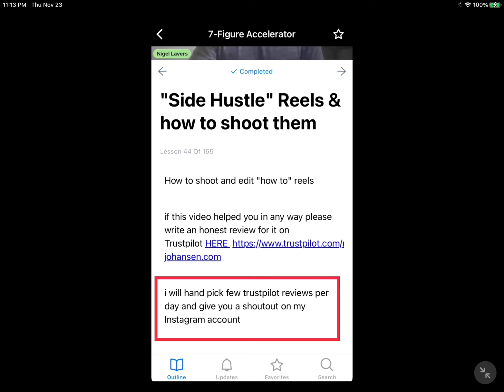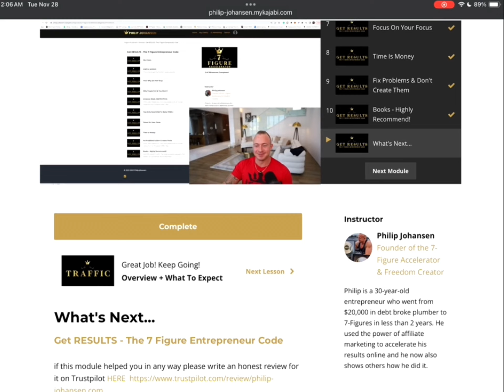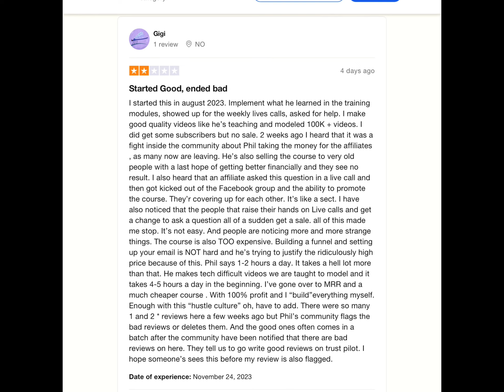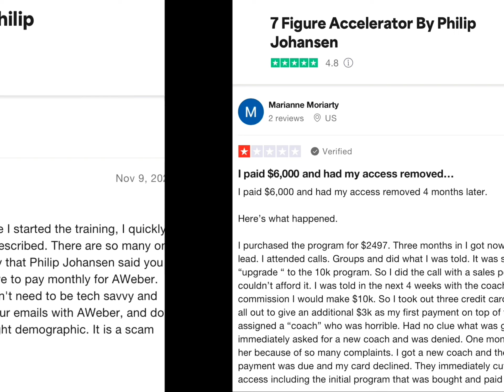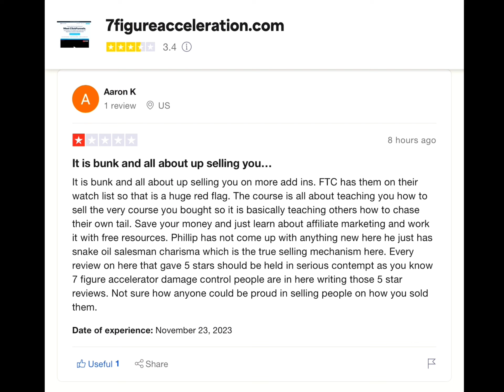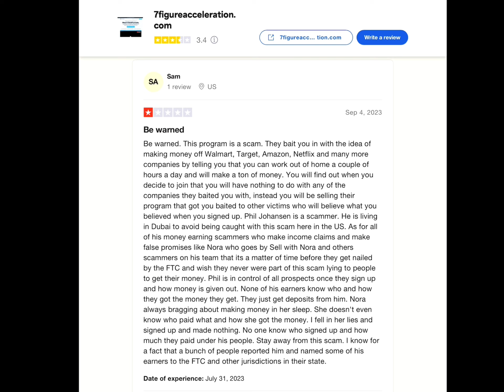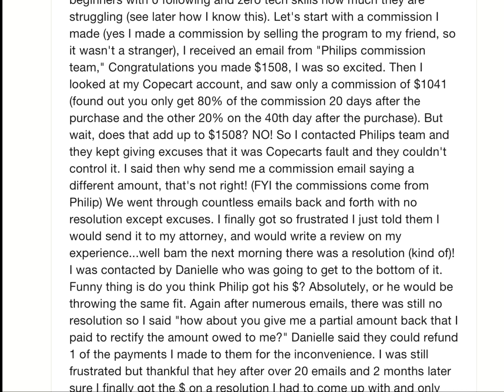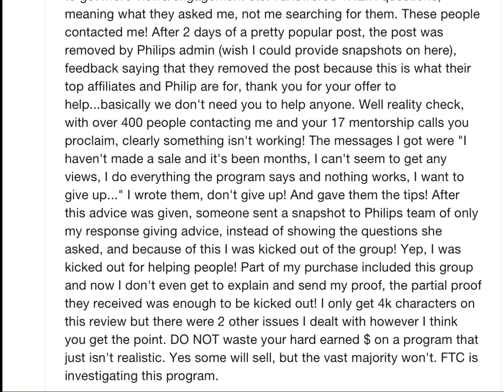How Philip Manipulates Trust Pilot (AND his students…) | 7 Figure Accelerator | SCAM ALERT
7-Figure Accelerator Review | SCAM ALERT | How Philip Johansen Manipulates Trust Pilot (AND his students…)

Help me to continue to keep marketers accountable!

Has this content helped you? Buy me a cup of coffee! Every penny helps!

This video is an opinion and in no way should be construed as a statement of fact. Scams, bad business opportunities and fake gurus are subjective terms that mean different things to different people. I think someone who promises $100K/month for an upfront fee of $2K is a scam. Others would call it a Napoleon Hill pitch.